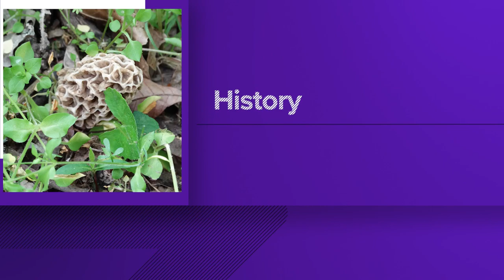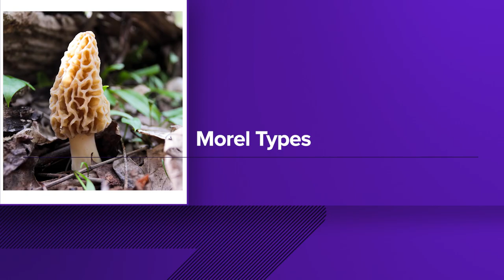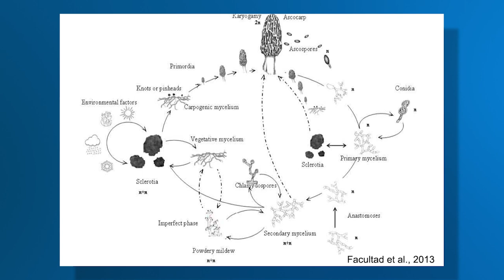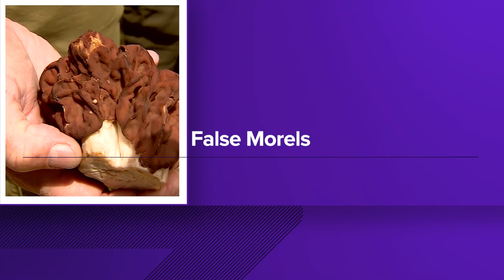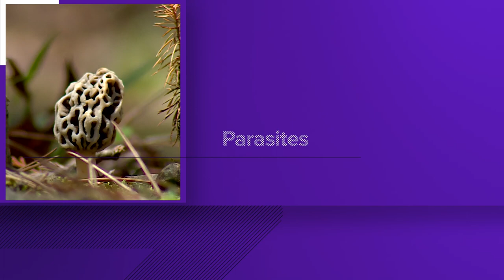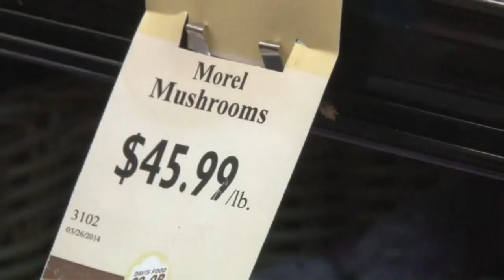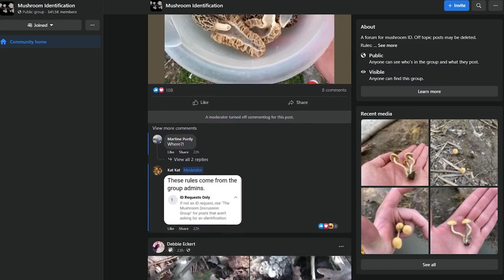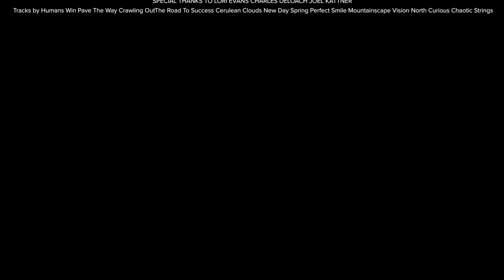Foraging in Arkansas: Morel mushroom hunting expert tells all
When Spring arrives, Arkansas Master Naturalist Jay Pitts indulges in his longtime passion of morel hunting.